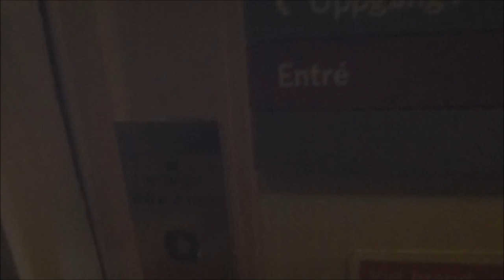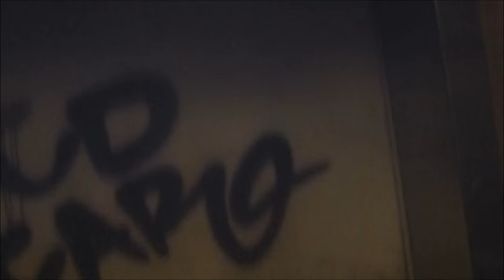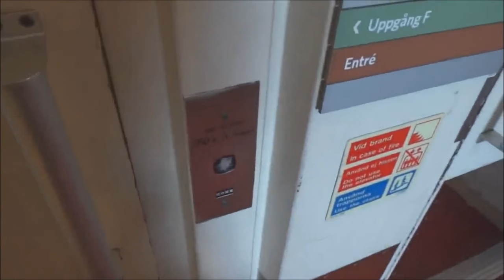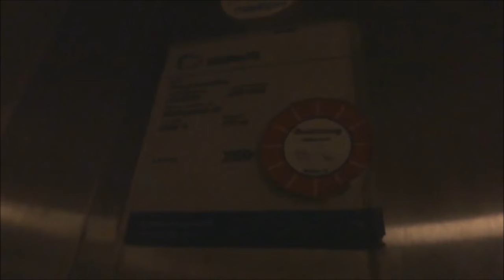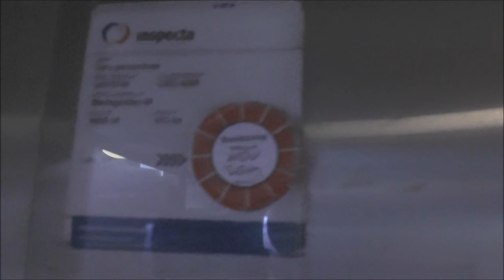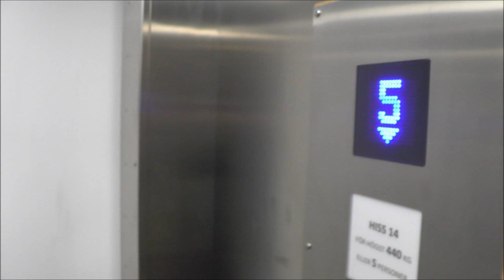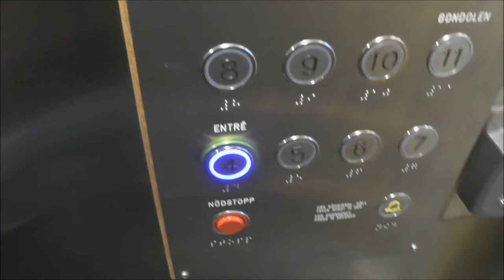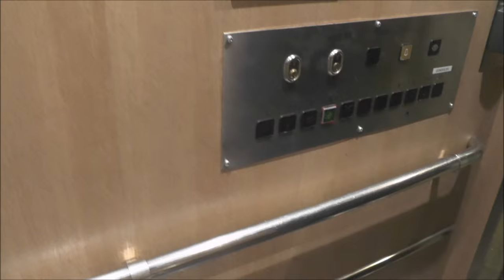ADDEs Old VS. New Comparison Tour E02: The strange developement of the Gondolen Elevators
Moderniser - Moderniserat av: I.T.K - Motum Group
Capacity - Maxlast:
Small elevator - Lilla hissen: 170Kg (~375lbs.) - 2 Persons*
Big elevator - Stora hissen: 440kg (~970lbs.) - 5 Persons*
* The capacity has changed over time, and theese are the current ones - Maxvikten kan ha ändrats med tiden. Det ovan gäller hissarna idag.
Floors - Våningar: 8 or 10 = [2, 3]* 4 [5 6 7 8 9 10] 11
Only the small elevator serves floor 2 & 3 - Endast den lilla hissen stannar vid plan 2 & 3.

Location - Address: Stadsgården 6, Stockholm (Södermalm) SWEDEN - SVERIGE
Date of recording - Inspelningsdatum: Too many times and with many different cameras!. One video is from Elevators by Sweden!